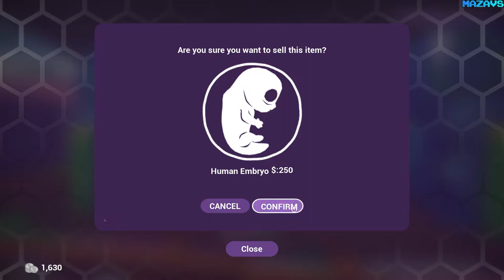Genomon: Genetic Monsters | Demo | GamePlay PC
Even in the modern age, there are locations on Earth so remote that few people have ever heard, let alone visited. Among these obscure places are the WHITHERWARD ISLANDS, a collection of six islands in the South Pacific so distant from other landmasses, so removed from shipping lanes, strategic passages, and air routes that the world has nearly forgotten their existence.

Push the boundaries of science while battling the creations of rival genetic engineers on the beautiful and remote WHITHERWARD ISLANDS. EXTRACT, SEQUENCE and SPLICE DNA. INCUBATE, BATTLE and UPGRADE Genomon. Genomon is a genetic monster making lab and battling sandbox.

EXTRACT!

Extract DNA from animal specimens.

SPLICE!

Splice animal DNA with viable Embryos.

INCUBATE!

Incubate your Genomon! Man Rat Crabs, Man Spider Frogs, the combinations are endless!

BATTLE!

Battle your Genomon to level them up and unlock genetic traits!

BUILD YOUR DREAM ISLAND GENETIC LABORATORY!

Build your lab using a variety of devices and architecture.

16 Gb TEAM DDR3-2400 2x8GB
ASUS DUAL-RTX2070-8G
27"AOC e2795Vh